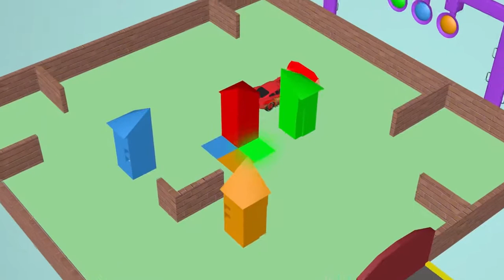Mcqueen Gummy Face Tries Wrong Faces w Mater Train Kids Rhymes